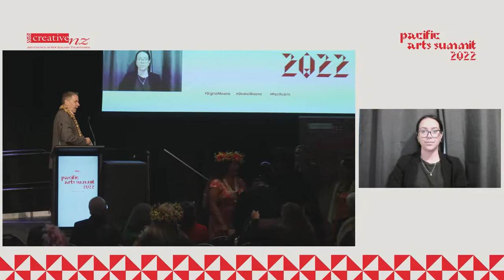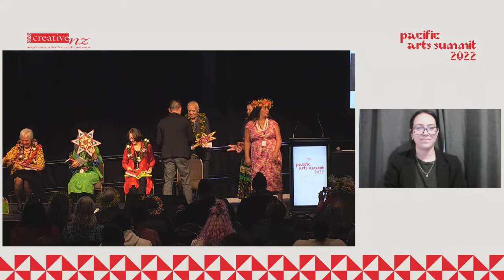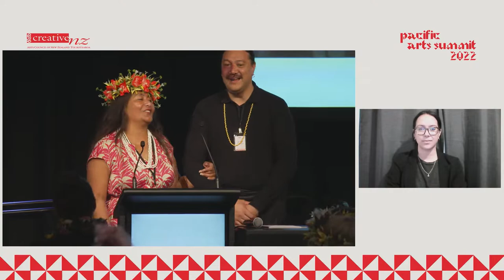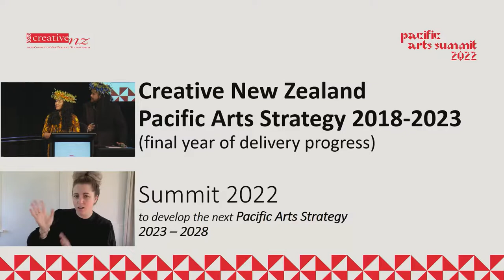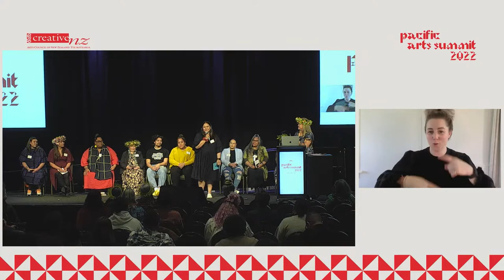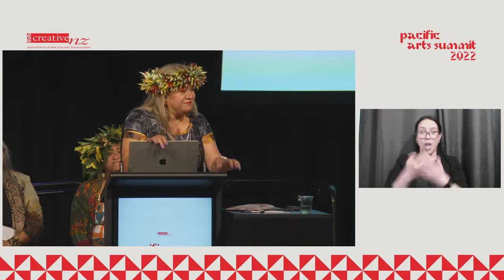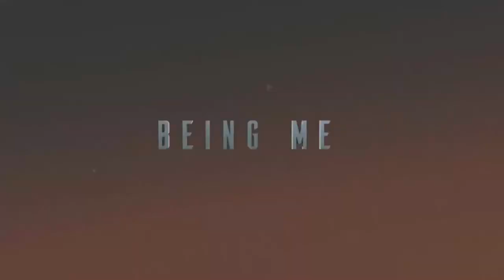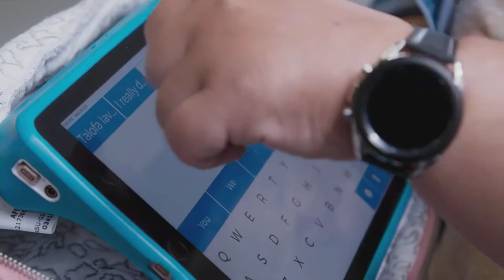Livestream: Pacific Arts Summit 2022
Join us online for the first day of the 2022 Pacific Arts Summit in Wellington!

This three-day event will bring together Pasifika artists, practitioners and organisations to talanoa about the future of Pacific arts.